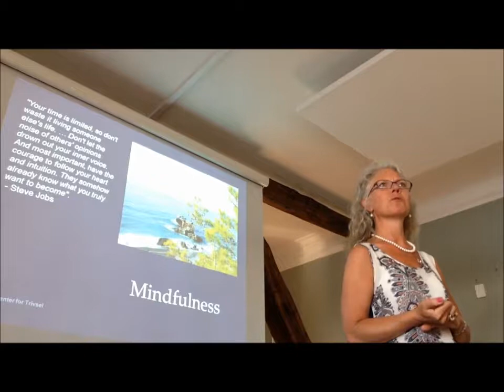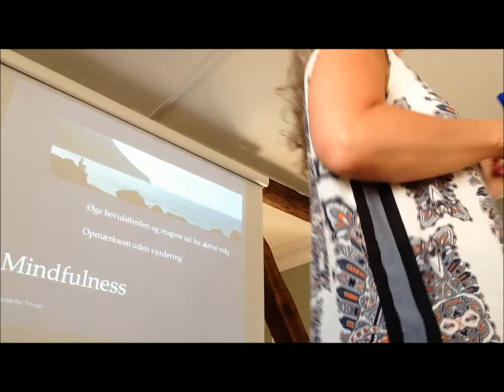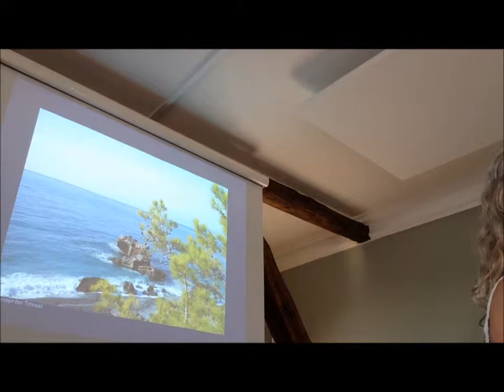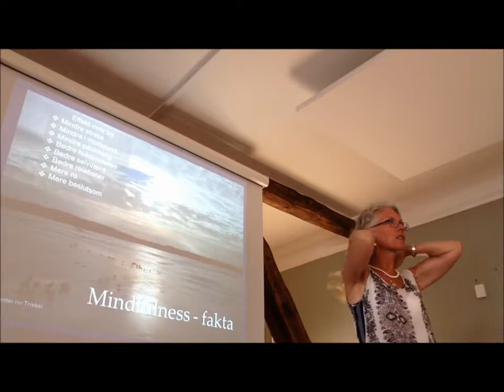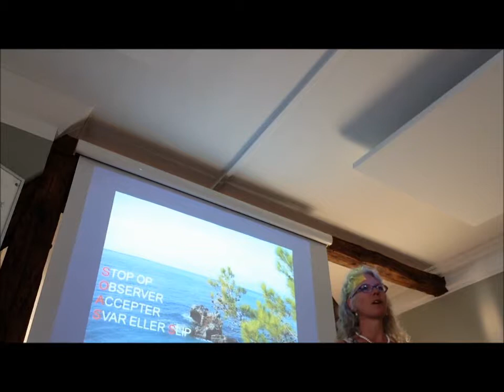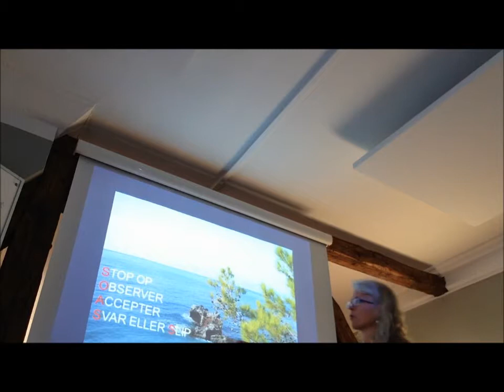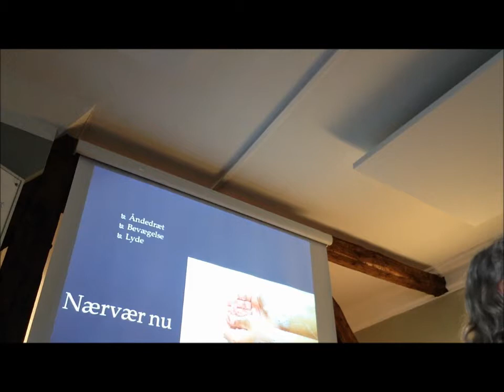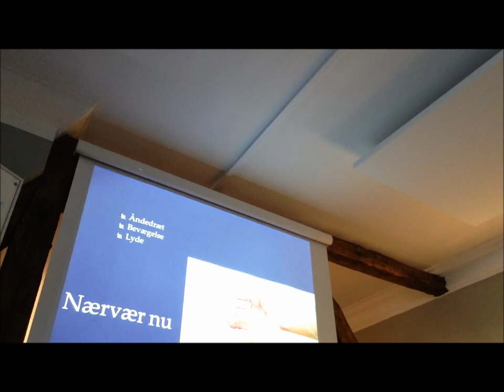Mindfulness foredrag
Foredrag om mindfulness og hvordan metoden og redskaberne kan støtte op om undervisning i kognitiv metode.